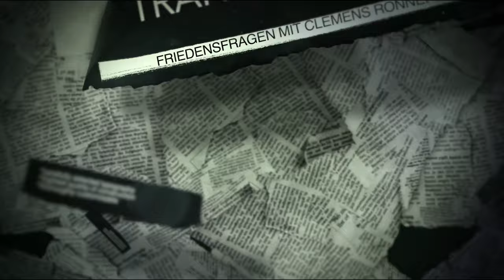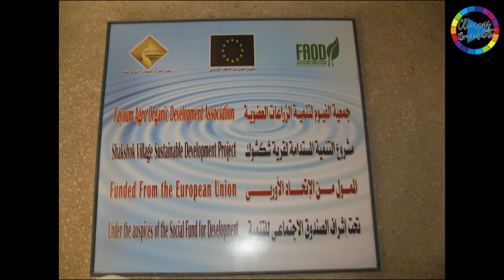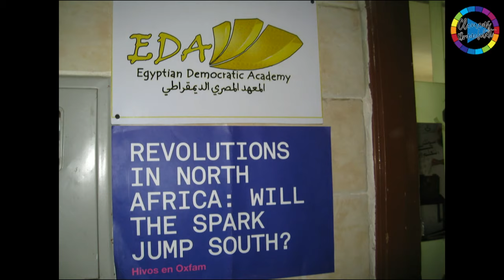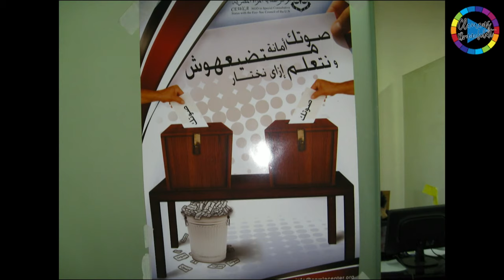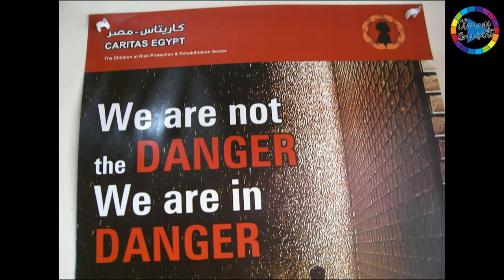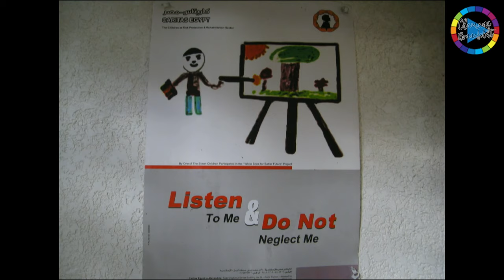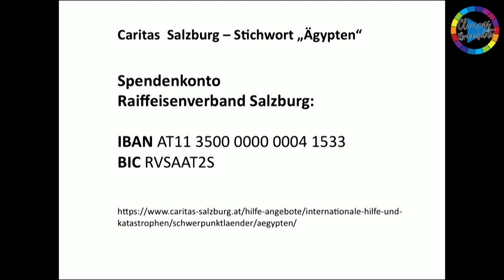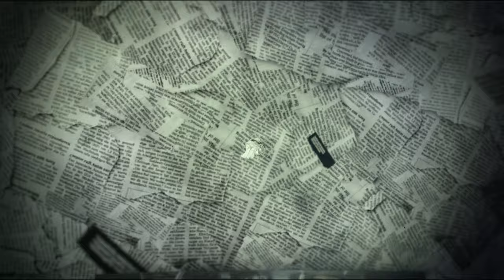ÄGYPTEN: SOZIALE HOFFNUNGSPROJEKTE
Wir zeigen Initiativen des fairen Handelns, ebenso Frauenprojekte in der ägyptischen Oase Fayoum, wo Körbe und Holzartikel gefertigt werden.

Transparenz TV – Friedensfragen 63 - Leben mit der Energiewende TV - 738. Sendung vom 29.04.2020.

Im Jahre 1977 startete Dr. Ibrahim Abouleish die nach ökologischen Aspekten bewirtschaftete Farm SEKEM und schuf mehrere tausend Arbeitsplätze, ebenso Schulen. Die Sendung wird mit Bildern sein Lebenswerk vorstellen, für das er 2003 den alternativen Nobelpreis zugesprochen bekam. 2017 verstarb Dr. Ibrahim Abouleish.

Mitglieder des Internationalen Versöhnungsbundes besuchten im Jahre 2012 Projekte der Caritas in Ägypten sowohl in Gizeh als auch in Alexandria, wo Straßenkinder medizinische Versorgung erhalten und auch feste Unterkunftsmöglichkeiten geschaffen wurden. Ausführlich zeigen wir die Arbeit mit Kindern und Jugendlichen, die dank der Arbeit der Caritas Ägypten Zukunftsperspektiven erhalten.

Beate und Dr. Matthias Engelke, die die Reisegruppe leiteten, engagieren sich seit mehreren Jahrzehnten und bis heute nachhaltig für die Verbesserung der Lebensbedingungen von Menschen in Ägypten, was wir in  Bildern zeigen.

Studiogast: Frank Farenski, Transparenz TV
Moderation: Clemens Ronnefeldt, Internationaler Versöhnungsbund - Deutscher Zweig - 738. Sendung

Über der Arbeit der Caritas in Ägypten und speziell über die in der
Sendung vorgestellten Projekte mit Straßenkindern informiert die
Caritas Salzburg, die die Projekte tatkräftig finanziell unterstützt: